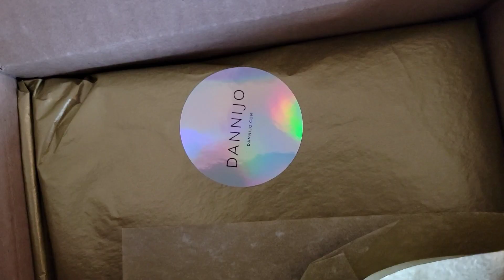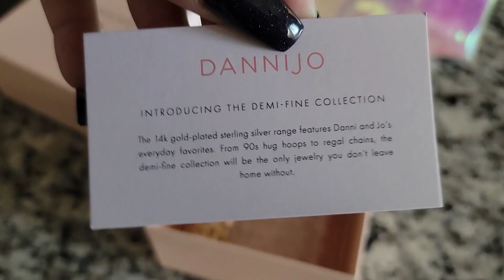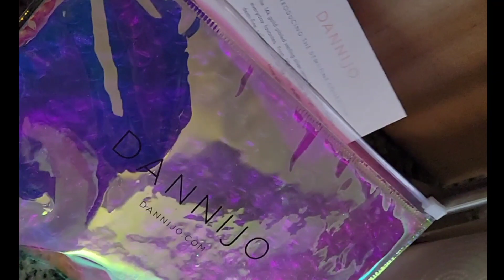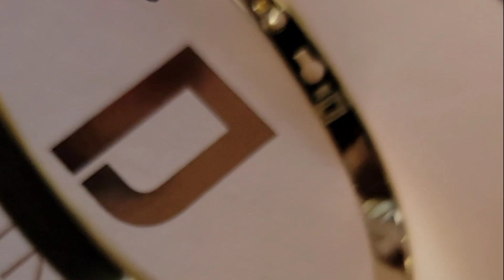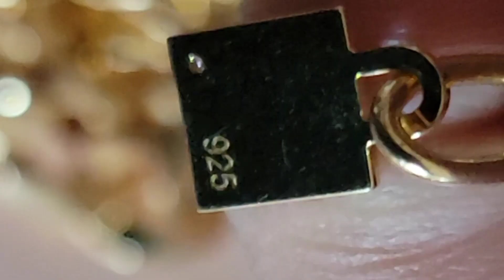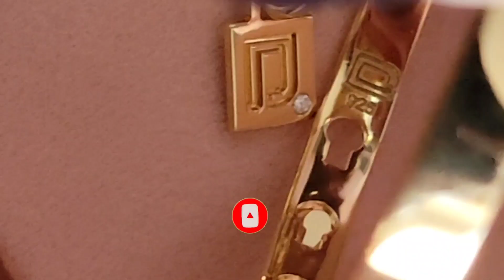MY Attempt at ASMR! | Jewelry Unboxing! | DANNIJO Demi-Precious Jewelry 💍💎🌟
Hi Peeps! I initially intended to film this jewelry unboxing as a voice-over but as I was editing the footage the sounds were so soothing it only seemed right to let the jewelry speak for itself, hahaha!

I hope you enjoy my take on an ASMR video!

💎 Adriana Necklace - One size | 925 Sterling Silver with 14k Gold Overlay
💎 Jasmine Star Bracelet - One size | 925 Sterling Silver with 14k Gold Overlay

SUBSCRIBERS are very much appreciated and enable me to keep fresh content rolling out on a consistent basis. My goal is to upload entertaining videos WEEKLY!

Notable Mention: dannijo asmr jewelry fashion makeup Beauty entertainment 14kgold sterlingsilver #925

Send Me Stuff:
Attn: Ampt Up
1750 Powder Springs Rd. SW

🎬 Other Totally Awesome Recent Videos!

📽 Some Totally Awesome Throwback Vids!